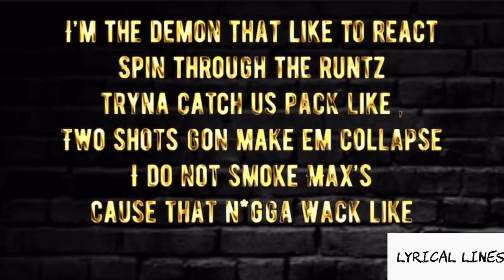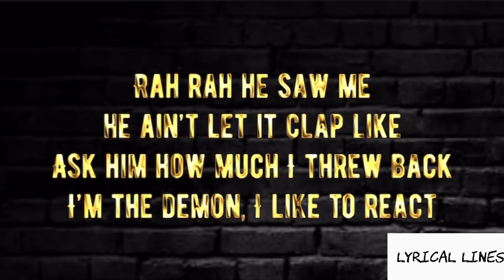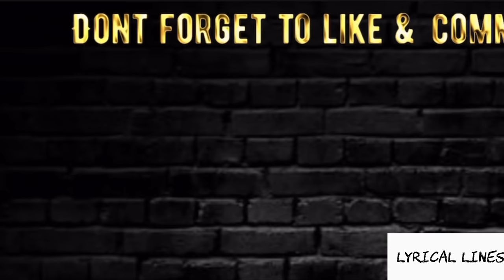Kay Flock Ft. C Blu - What Yall Wanna Do ( Official Lyric Video )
Artist - Kay Flock & C Blu